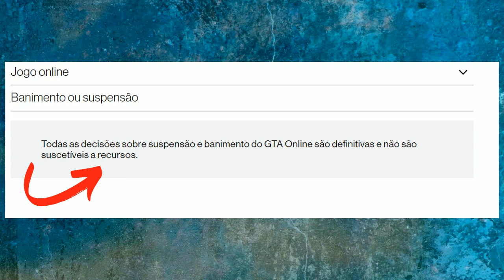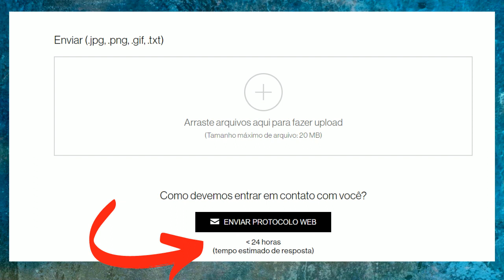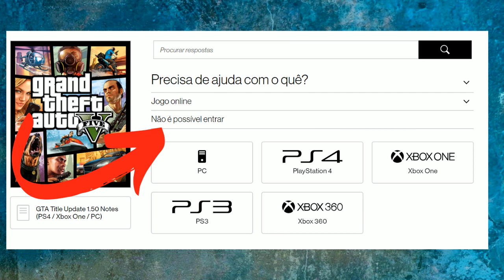Ajuda para tentar RECUPERAR a CONTA e entrar no GTA online após banimento da Rockstar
(Tentar Recuperar) Link para descrever tudo o que ocorreu (após escolha a plataforma e clique no logo do e-mails para descrever)

Música
Mortals
Artista